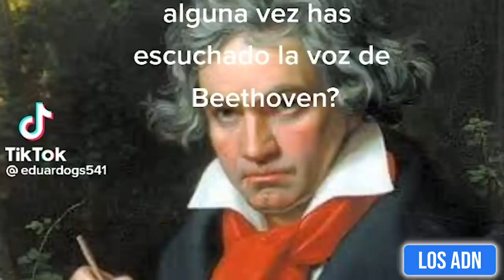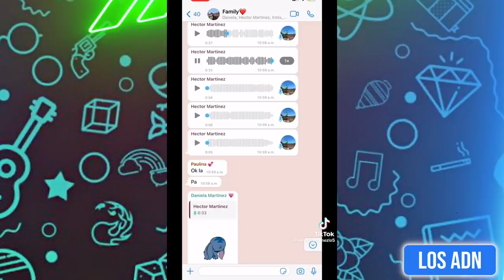🚨 COSAS DE MEXlCAN0S 😂 (SI TE RIES PIERDES) | Los ADN